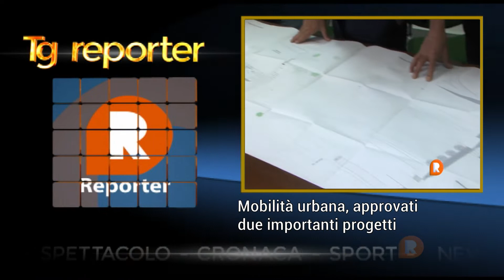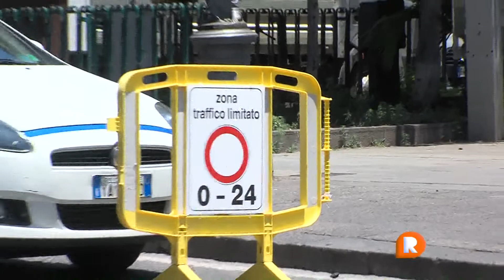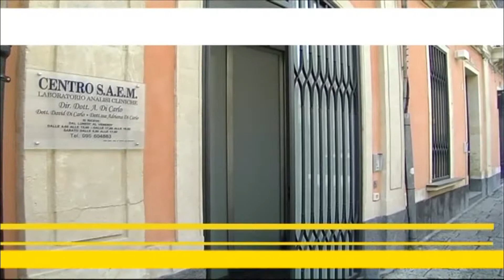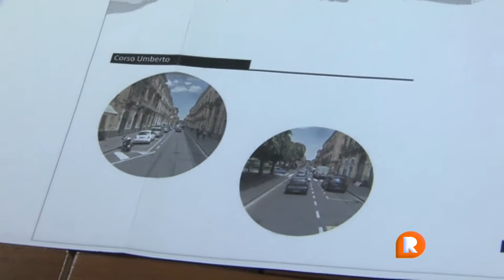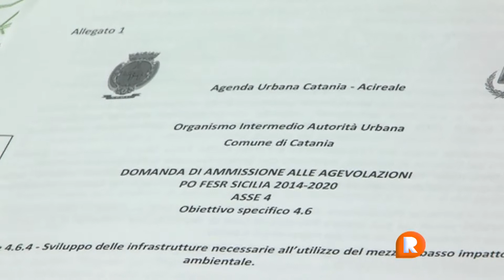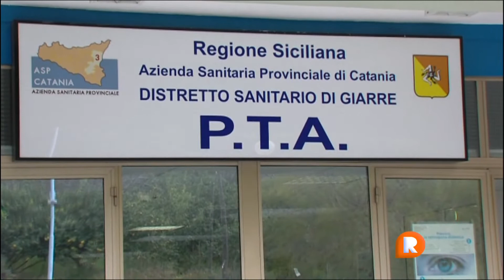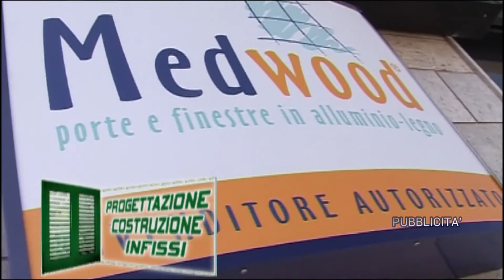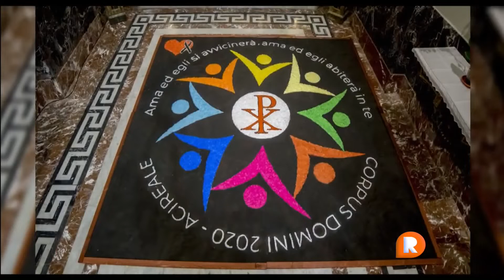TG REPORTER 16 GIUGNO 2020